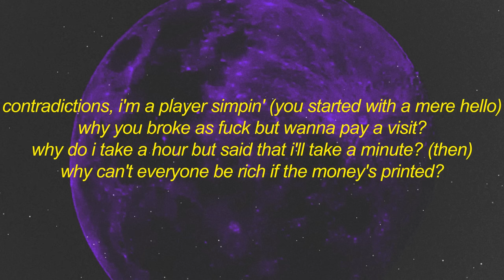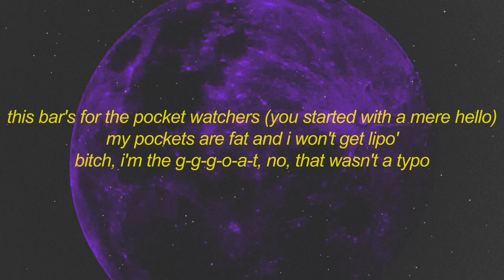Jay Eazy - Tomioka (Lyrics) | that's your juliet oh that's cool imma romeo her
bound, bound
bound, bound
ayy (bound to fall in love)
s-r-g, yeah-yeah, yeah, eazy, woah (hey, where's rolo?)
only thing that lean is yo' bitch when i bend her over
sippin' poland spring and arizona, fuck a coca-cola
that's your juliet? oh, that's cool, i'ma romeo her (bound to fall in love)
you think you a demon 'til i giyu like i'm tomioka
i be tellin' them shit
they don't listen to me, they just fuck with the flow
i'd probably switch it to rappin' in spanish
and motherfuckas probably wouldn't even know
viva la raza, no eddie guerrero
your dad is a punto, your mom's a mojon (bound to fall in love)
then after doin' the salsa to that
they'll just throw up they hands and start hittin' the woah (love)
contradictions, i'm a player simpin' (you started with a mere hello)
why you broke as fuck but wanna pay a visit?
why do i take a hour but said that i'll take a minute? (then)
why can't everyone be rich if the money's printed?
why you sayin' you in yo' bag but you got nothin' in it? (you started with a mere hello)
why you sayin' you outside but you ain't get no bitches?
that's cool, i'm inside orderin' some designer off of ssense (then you learned her name)
that's cool, i'm inside hittin' yo' bitch with combos like it's tekken
oh, you ready for this?
it's been a journey, i'm petty as shit
makin' me wait for confetti and shit
i'd sure only wait for that henny to hit
you had to be there to know what we've been through (bound to fall in love)
if you wasn't there, don't speak on it, simple
too much "blasé blahs" and "ah-da-ahs, " shut your fuckin' pie hole
this bar's for the pocket watchers (you started with a mere hello)
my pockets are fat and i won't get lipo'
bitch, i'm the g-g-g-o-a-t, no, that wasn't a typo
yeah, i do it for the good game
most of y'all do it for hood fame (then you learned her name)
tryna look for a high from people that don't love you back
that's worser than a crack
not receivin' no intimacy from a broke motherfucka
but you still attached (you started with a mere hello)
i'm not talkin' bout females, i'm talkin 'bout men
because y'all really are the new women
tryna act like a damsel in distress
better pick up a zip like a pair of blue denims (then you learned her name)
if you first wake up early, don't go back to sleep
you better go get up and get 'em
you think you a demon 'til i guiyu like i'm tomioka
bound to fall in love, love